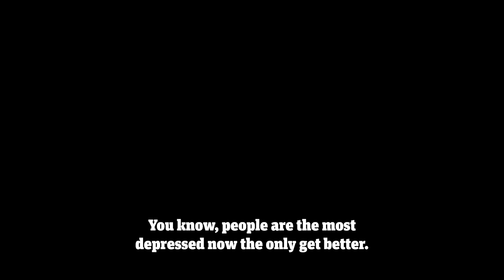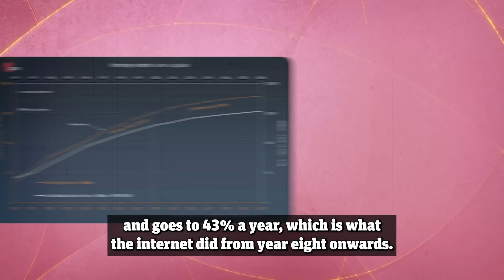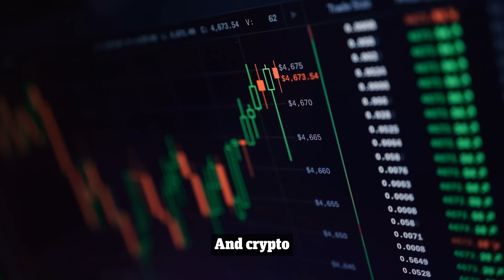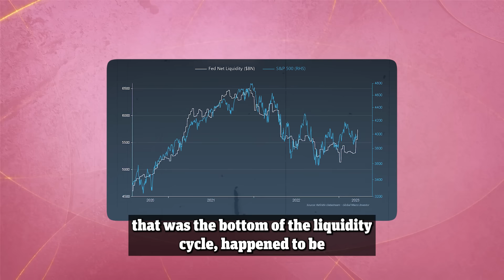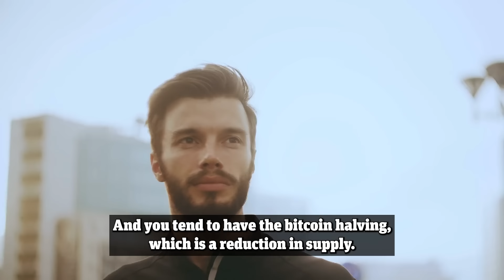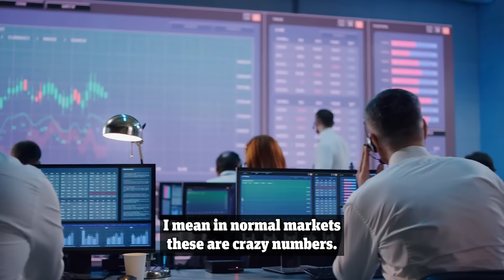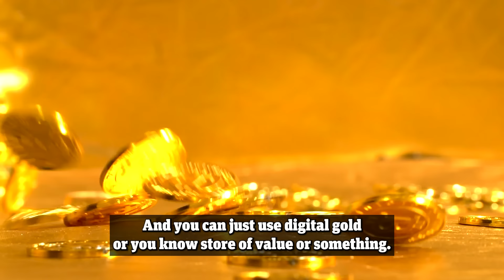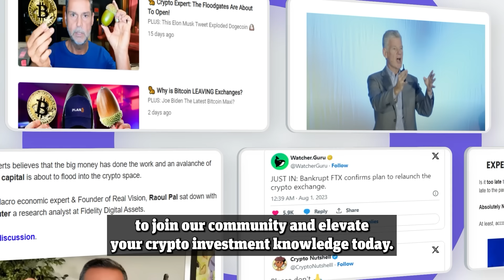"Nobody Is Ready For Bitcoin To Hit $1,000,000!" - Raoul Pal NEW Crypto Price Prediction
Bitcoin halving is the most critical event of this year, which will drive the price of bitcoin to $1 million by 2030. But the bigger game is yet to be played out as Alt season arrives and we fully enter the Banana Zone. The Banana Zone will create a huge wealth-generating opportunity and we will see massive gains in the crypto markets.

This is the latest prediction coming from Raoul Pal.

In a recent interview, Raoul Pal shared his views on what's currently happening in the crypto markets, how Fed rate cuts might affect crypto, his thoughts on Bitcoin halving, and his views on altcoins.

He believes that the crypto market is experiencing a transition from a decent crypto spring, where Bitcoin saw a significant rise of 150%, to a full-blown crypto summer.

This transition is marked by hitting all-time highs and witnessing a surge in activity, indicating the onset of a more bullish phase. He also shared his thoughts on the altcoin season especially the price action of Ethereum and Solana.

Raoul also explored potential price ranges for Bitcoin in the current cycle, considering factors like market cycles, liquidity, and adoption rates.

However, make sure to stay until the end of the video where Raoul Pal reveals his end-of-year prediction for Bitcoin.

Raoul Pal: How To DOMINATE Crypto In 2024 & Make The Most Out Of Bitcoin & Ethereum - Interview